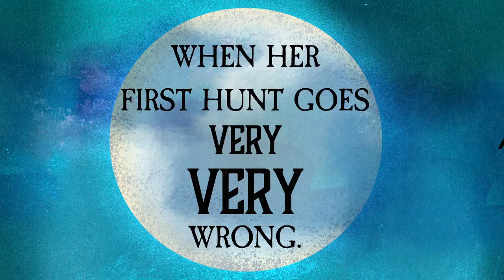Rules for Vampires by Alex Foulkes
Straighten your cape and sharpen your claws . . . being a vampire is harder than it looks! The deliciously funny debut from Alex Foulkes, illustrated by Sara Ogilvie.

There are highs and lows to being a vampire. On one claw, you get cool powers like beastly strength and hypnotism and the ability to GRIMWALK.  On the other claw, however, vampires are bound by the Vampiric Laws: rules to protect the balance between the worlds of the Living and the Undead.  And unfortunately, 11-year-old Leo has just forgotten rule number one . . . The Rules for Vampires don't tell you what to do when you make a ghostly enemy, or accidentally restart an ancient war.  But Leo and her very unusual family are more than up to the job.

A monstrously funny and devilishly dark new adventure from debut talent Alex Foulkes, illustrated throughout by the award-winning Sara Ogilvie, Rules for Vampires is the series that fans of Lemony Snickett and Skulduggery Pleasant will devour for breakfast.